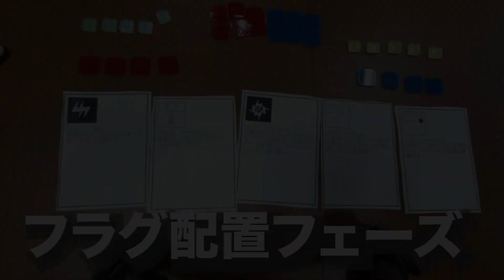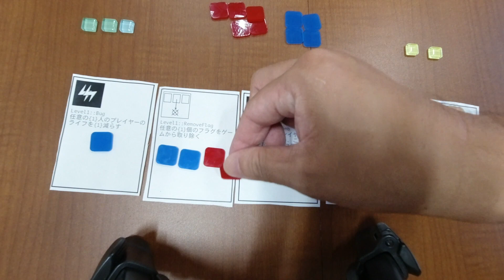自作ボドゲで対戦してみた！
プログラミングをモチーフにした自作のボードゲームで対戦してみたよ！